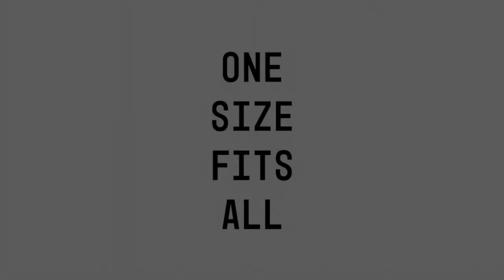70 размеров sport bra для самой разной груди by Panache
Panache – это лидирующий британский бренд белья, специализирующийся на бюстгальтерах размеров D--K. Свыше 37 лет стремление компании к инновациям и мотивированному мышлению помогли ей заполучить отличную репутацию на рынке нижнего белья благодаря широкому выбору размеров, техническому потенциалу, соотношению качества и цены.

Компания Panache всегда ориентирована на выпуск наилучшей профильной продукции, когда речь идет о белье размера D+. Panache не занимается просто красивой одеждой, цель компании – создавать поддерживающие и подчеркивающие достоинства бюстгальтеры, постоянно улучшая и дополняя ассортимент по размеру и качеству.

Panache предлагает 5 уникальных брендов. Каждый с четким дизайном и уникальным кроем: Panache для повседневного комфорта вплоть до чашек размера K, Panache Sport для полноценной поддержки при любой спортивной нагрузке, бюстгальтеры для купальников Panache Swim, молодежный Cleo, Sculptresse – роскошное белье для внушительных форм.

Белье Panache продается в 57 странах мира, в России дистрибьютором выступает компания Lean M

* Независимое тестирование, проведенное компанией Progressive Sport Technologies Ltd, Лаубороу, королевство Британии, с использованием датчиков движения CODA 3D и ускоренного видео.

** Результаты независимого тестирования основываются на движении со скоростью 10 км/ч при ношении бюстгальтера Panache 32E и без него.